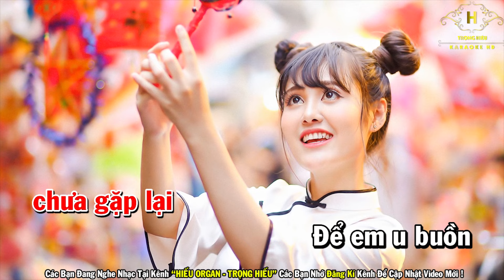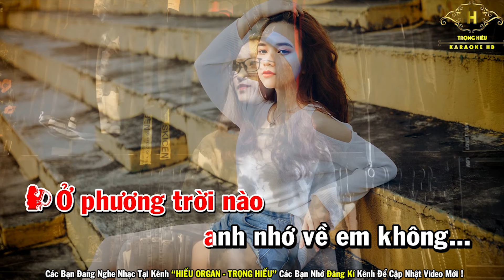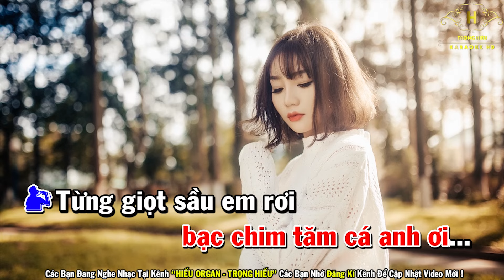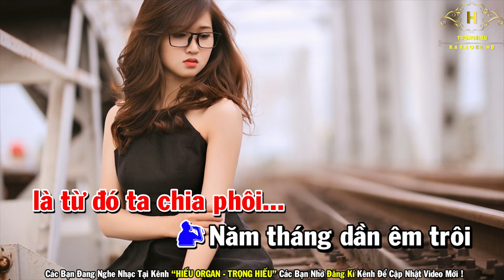Karaoke Nhớ Người Tình Xa Song Ca Nhạc Sống | Trọng Hiếu